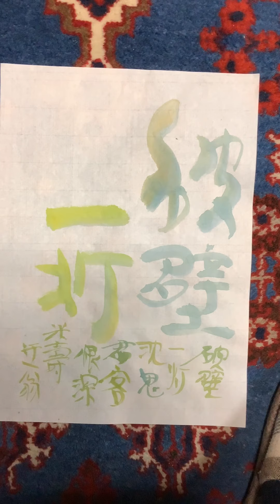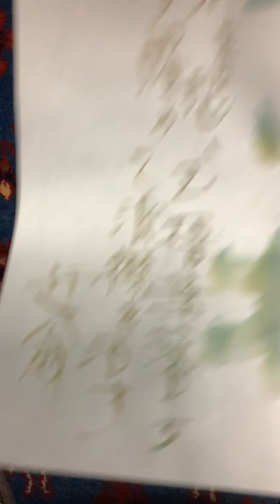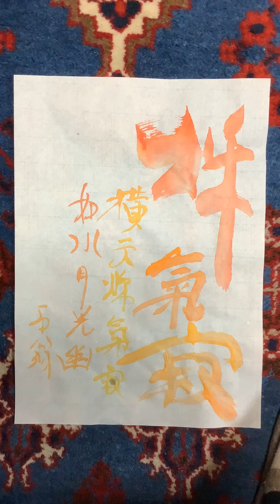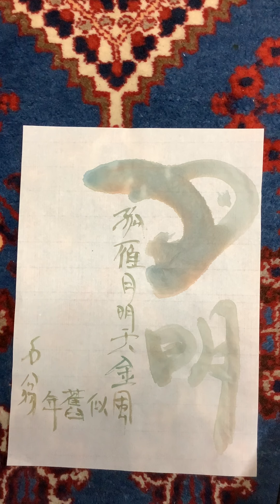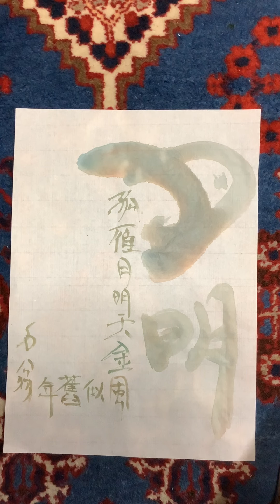石野容三の芸術。第65回。漢詩と書。